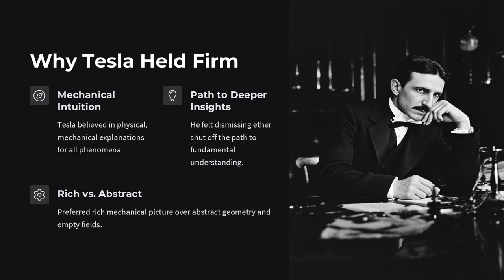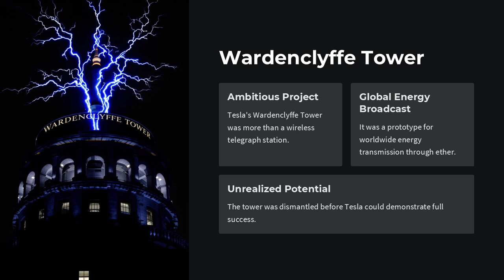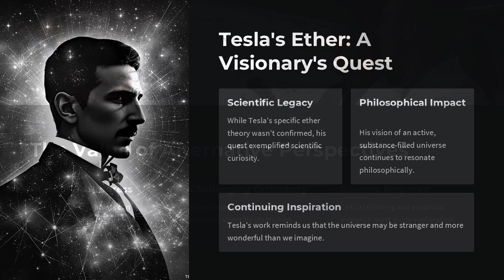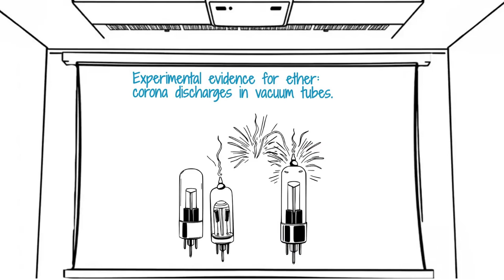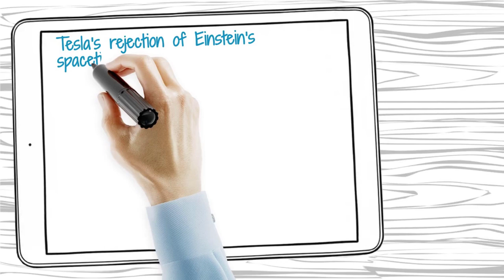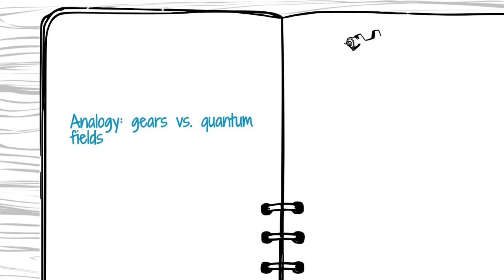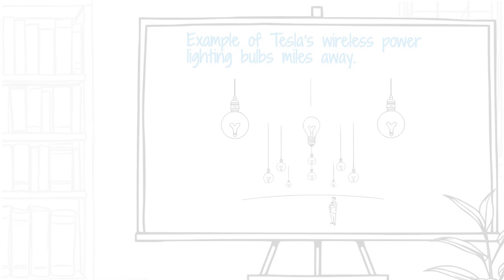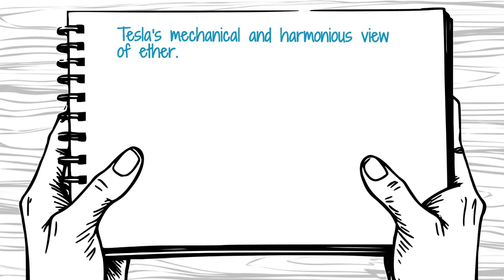Tesla’s Ether Theory Explained: What If Space Isn’t Empty?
Tesla's ether theory proposed that space is filled with a dynamic, energetic medium through which all forces propagate. He viewed gravity and light as motions within this electromagnetic ether. What if empty space isn’t empty at all, but a vast ocean of invisible currents shaping everything from gravity to light? Tesla’s Ether: The Invisible Ocean of Reality explores Nikola Tesla’s enduring belief in the ether, a subtle, omnipresent medium through which all forces propagate. Long dismissed by mainstream physics, Tesla’s ether theory envisioned space not as a vacuum but as a dynamic fluid whose motion gives rise to matter, energy, and gravity. This video delves into Tesla’s vision, the experiments he used to support it, and how modern ideas like quantum vacuum energy and zero-point fields echo his intuition, if not his mechanics.

Core Principles of Tesla’s Ether Theory
🔹 Ether as a Medium – Tesla believed the universe is filled with an ultrafine fluid that underlies all matter and force.
🔹 Matter as Motion – All particles and objects are whirlpools of ether; when motion ceases, they vanish into the medium.
🔹 Gravity as Flow – Rather than curved space, gravity is a hydrodynamic push within the ether.

Key Concepts Behind the Invisible Ocean
1️⃣ Ether and the Nature of Matter
🔸 Tesla viewed matter as concentrated motion in ether, like whirlpools in water.
🔸 When motion stops, objects dissolve — matter is transient.

2️⃣ Gravity Without Geometry
🔹 Tesla rejected Einstein’s spacetime curvature.
🔹 He proposed masses create currents in ether that push other objects—like leaves in a whirlpool.

3️⃣ Experimental Evidence and Glow Tubes
🌍 Tesla fired electrons through vacuum tubes and observed glowing coronas.
🌱 He saw these as evidence of etheric interaction—space isn’t truly empty.

4️⃣ Electromagnetic Waves as Etheric Vibrations
🧠 Tesla described light as longitudinal compressions in ether, not transverse waves in fields.
🔁 He saw all forces—light, gravity, electricity—as ripples in the same invisible fluid.

5️⃣ Legacy and Modern Echoes
📊 Though ether was abandoned after relativity, today’s quantum vacuum, zero-point energy, and Higgs field suggest space is far from empty.
⚙️ Tesla’s mechanical view may be obsolete, but his insight that space is active lives on.

🔍 What Tesla believed the ether was and how it worked
⚙️ How he interpreted gravity and light as fluid dynamics
📊 What experiments he used to test his ideas
🧪 How his theories diverged from Einstein’s relativity
🌱 What parts of modern physics echo Tesla’s vision

Context Timestamps
00:00 — Tesla’s description of the ether
01:04 — Matter as motion in a fluid
03:00 — Gravity as etheric flow
05:00 — Glow discharge and vacuum tubes
07:10 — Why Tesla rejected spacetime curvature
09:00 — How quantum physics resonates with Tesla’s intuition
10:30 — Ether’s revival in fringe science and philosophy

What if the vacuum is a sea of energy—and matter just a ripple?
Tesla’s Ether: The Invisible Ocean of Reality reimagines the void not as empty, but alive with unseen currents.

✨ Don’t Just Look at Matter — Feel the Medium
Dive into the flow. Rethink the field. Embrace the unseen.